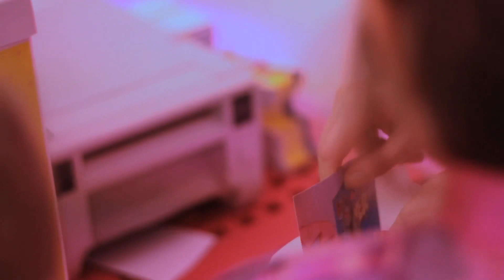Barbie in Princess Power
Episode: The Princess Knight